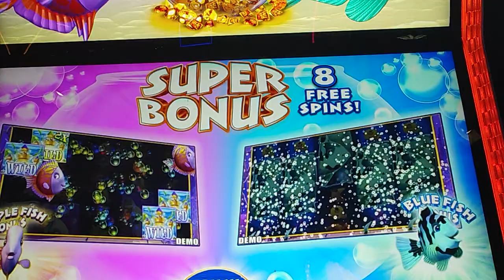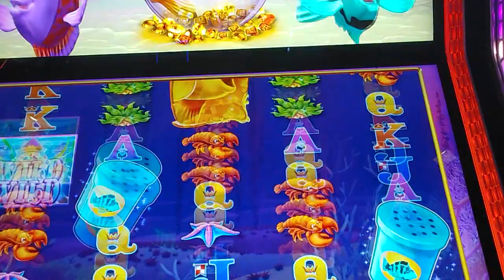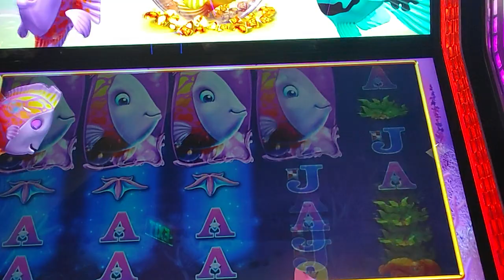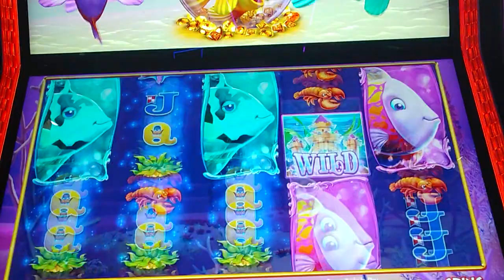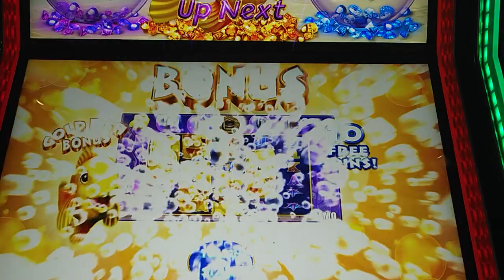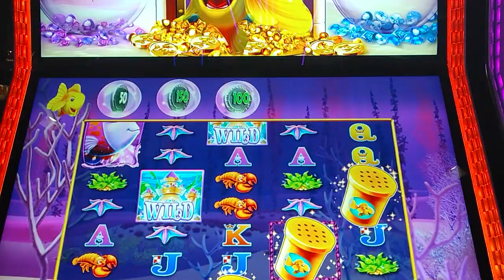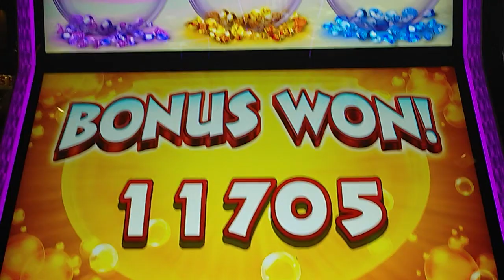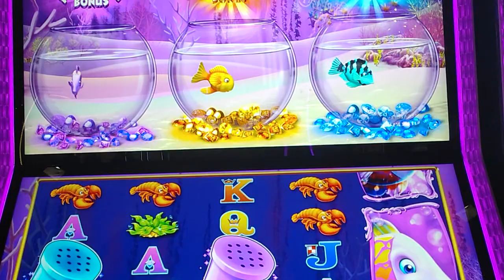SUPER BONUS 🐠🐠🐟🐟.. BIG GUY DID GREAT WITHOUT ME..☺️☺️